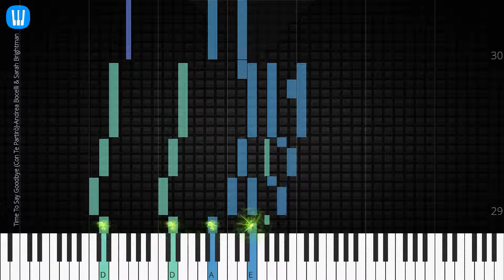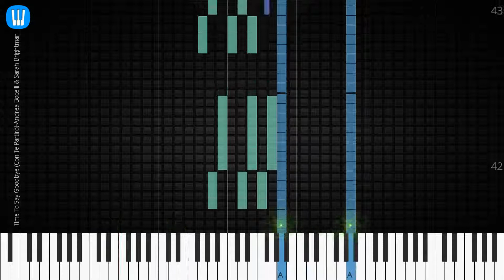🎹 Time To Say Goodbye (Con Te Partirò), Synthesia Piano Tutorial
♫ Synthesia Piano Tutorial: Time To Say Goodbye, Andrea Bocelli & Sarah Brightman

♫ Andrea Bocelli & Sarah Brightman piano tutorial
♫ How to play Time To Say Goodbye
♫ Time To Say Goodbye piano easy
♫ Time To Say Goodbye piano difficult
♫ Time To Say Goodbye piano cover
♫ Time To Say Goodbye piano remix
♫ Time To Say Goodbye piano tutorial
♫ Time To Say Goodbye notes
♫ Time To Say Goodbye piano tiles
♫ Time To Say Goodbye easy slow
♫ Time To Say Goodbye academy piano